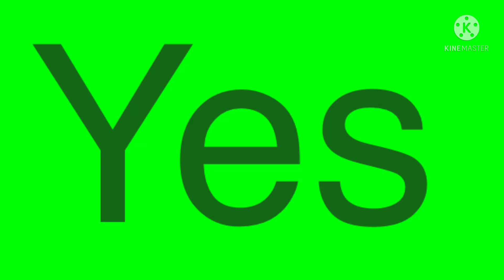Should I Handle Losing Subs